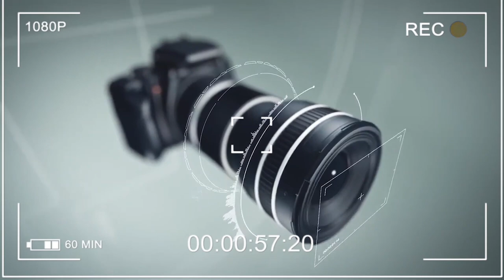"Dr. Osei Despite is my uncle, Mr. Nyamekye make me a star" Nana Ama reveal those behind his success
"Dr. Osei Kwame Despite is my uncle and Mr. Samuel Nyamekye make me a star" Waaoo Nana Ama Mcbrown reveal those behind his success